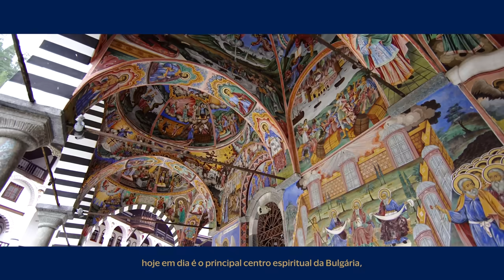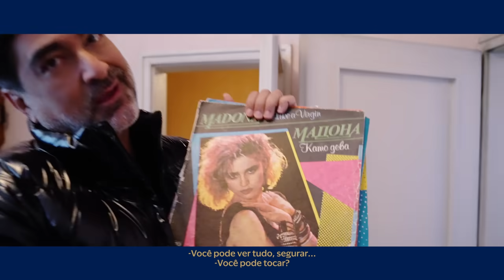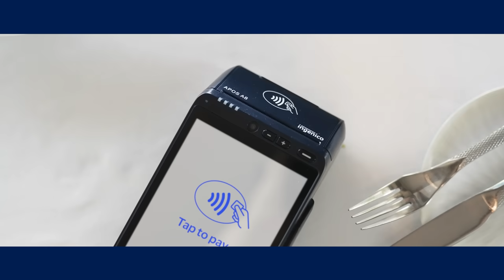BULGÁRIA É INFINITE: COMO UM DOS MAIORES VIAJANTES DO PAÍS APROVEITA AO MÁXIMO ESTA VIAGEM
Quer descobrir o que fazer na Bulgária? Inspire-se com as experiências do Zeca Camargo no Mosteiro de Rila, no Red Flat em Sofia, no Zornitza Family Estate, nas Montanhas de Melnik e no Mosteiro de Rozhen. Assista ao episódio e descubra a sua Bulgária.

00:00 - Bulgária é Infinite
01:09 - Mosteiro de Rila
02:45 - Centro de Sofia
03:51 - Zornitza Family Estate
05:15 - Montanhas Pirin & Mosteiro de Rozhen

Acesse visa.com.br para conhecer mais benefícios de Visa Infinite, o cartão para quem ama viajar.